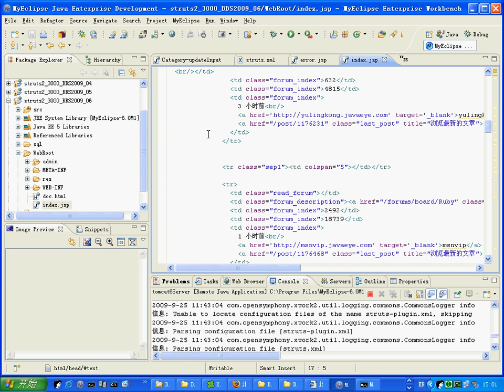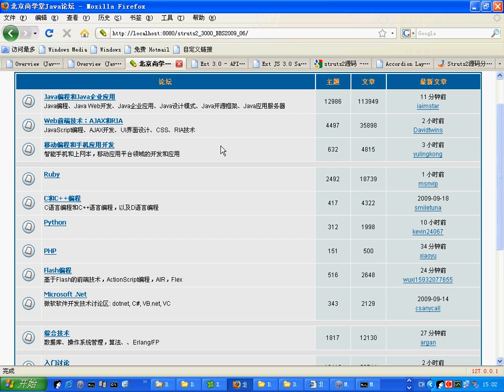61 尚学堂中国最专业JAVA培训机构 Struts2 BBS2009 作业